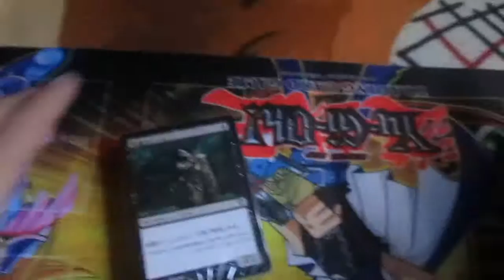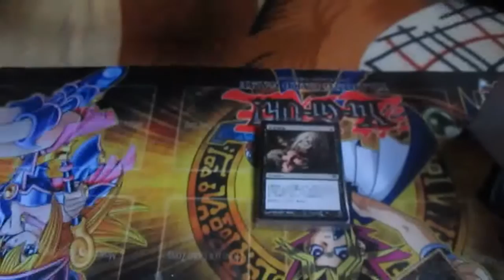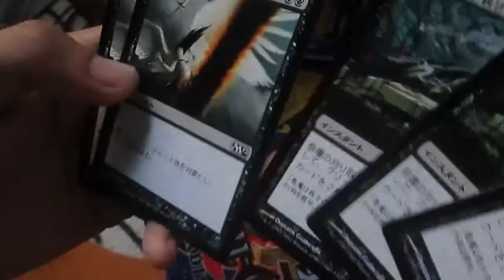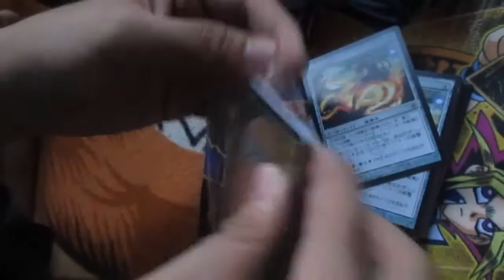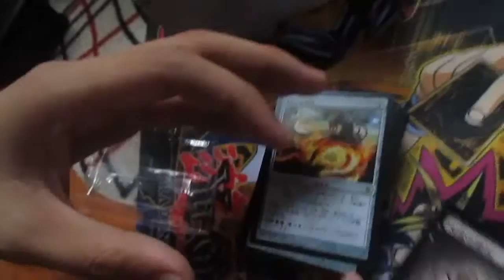Magic The Gathering Avacyn Restored Event Deck Death's Encroach